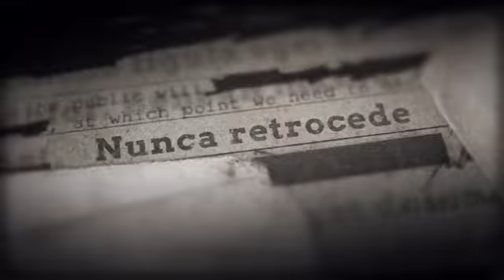Call of Duty WWII Conoce a William Pierson